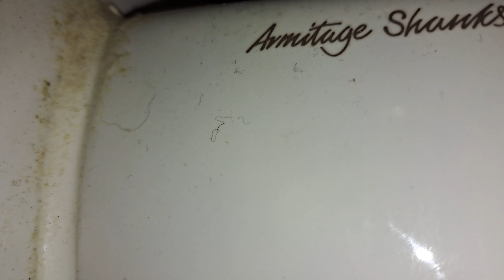Bluewater Rose gallery, (Disabled WC) Armitage Shanks, Portman 21 sink & Velair Pebble hand dryer